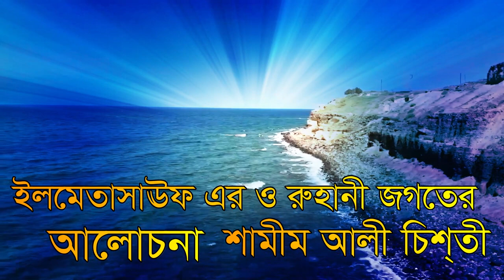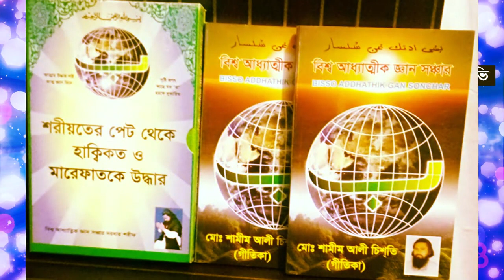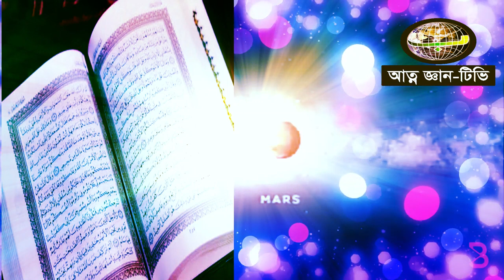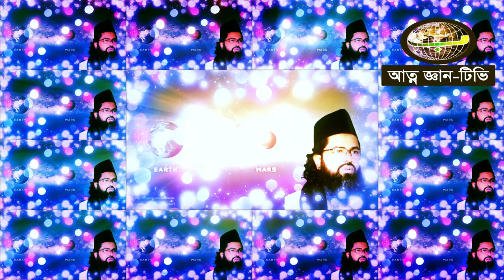বিসমিল্লার উনিশ অক্ষর দোজখের জামিন আল্লাহর কুদ্রত নিয়ে আলোচনা, bismillar onis okkor